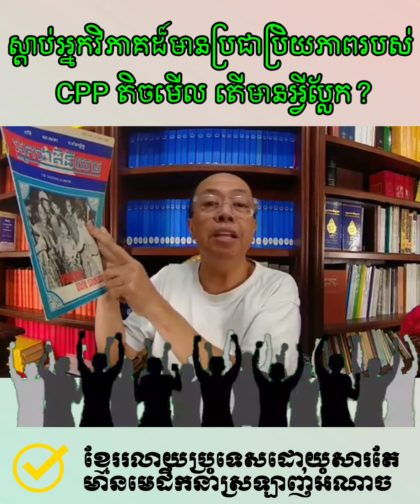K&K KHMER NEWS | មកស្តាប់អ្នកវិភាគដែលមានប្រជាប្រិយភាព CPP Overturned 360 Degree in One Clip.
ស្វាគមន៍មកកាន់ប៉ុស្តិ៍យូធូប ពត៌មានកម្ពុជានិងកម្ពុជាក្រោម